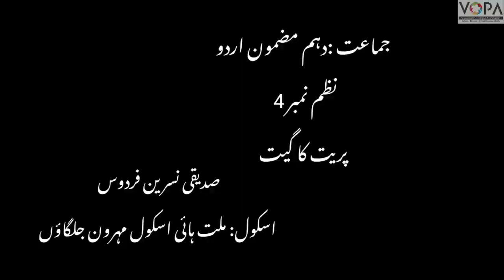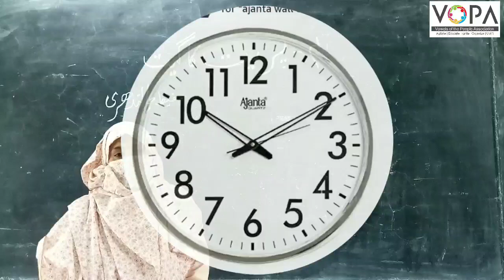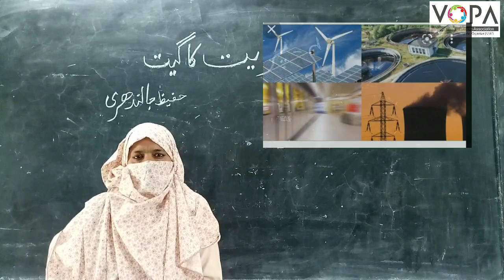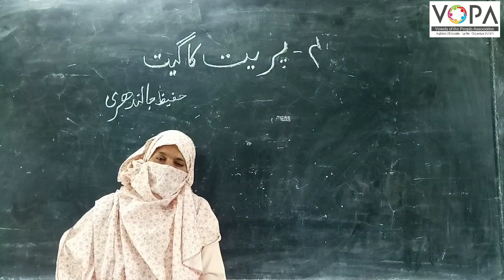Class 10th // Sub. Urdu // Nazm no 4// Preet ka geet |(Introduction)